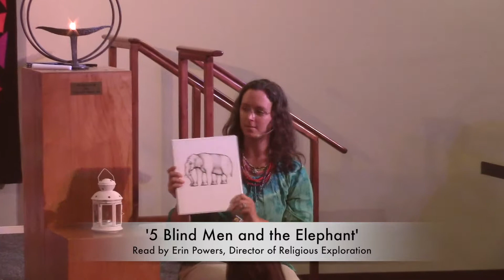UUCT 05 03 15 A Story for All Ages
Director of Religious Exploration Erin Powers, reads  '5 Blind Men and the Elephant'